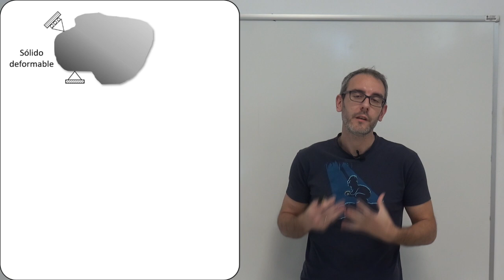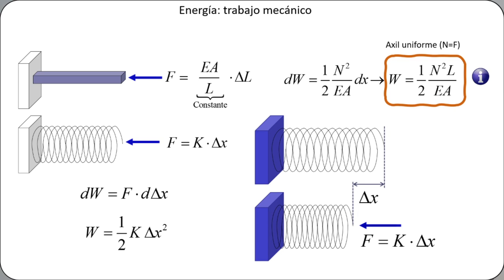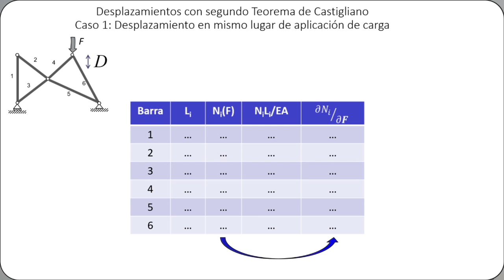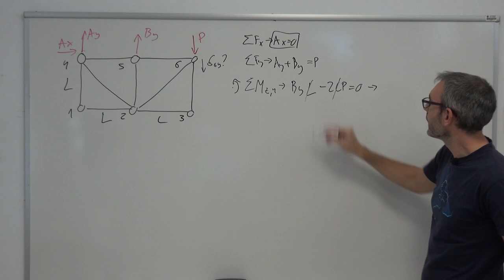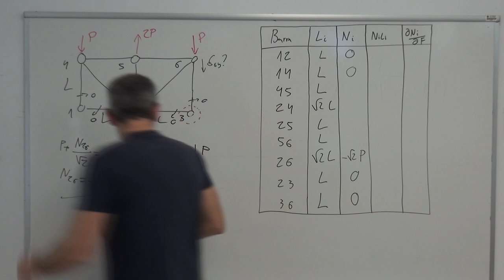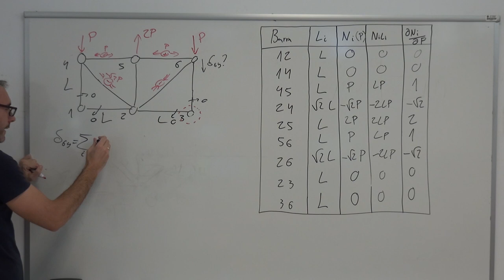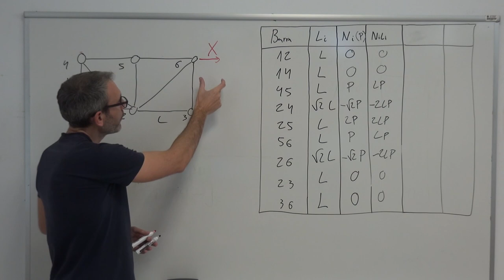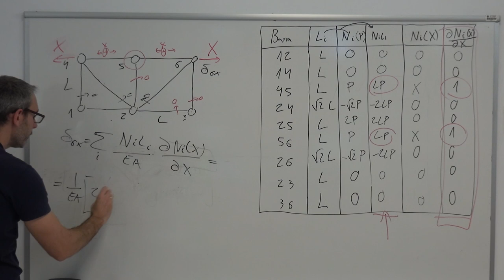Resistencia de Materiales - 3x04 - Teorema de Castigliano para desplazamientos de celosías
Cómo resolver fácilmente los problemas de cálculo de desplazamientos usando el (segundo) teorema de Castigliano. Incluye ejemplo aplicado al cálculo de desplazamiento horizontal y vertical de un nudo de estructura isostática (celosía).

00:00 Definición Teorema de Castigliano
02:10 Energía elástica
05:14 Segundo Teorema de Castigliano para axiles
07:47 1º caso: desplazamiento mismo lugar que carga
09:50 2º caso: desplazamiento en lugar sin carga
11:54 Ejemplo resuelto celosía por Castigliano